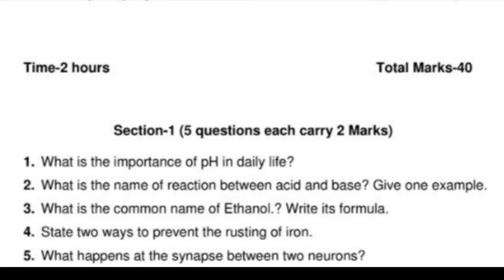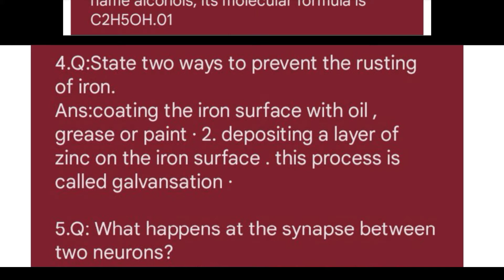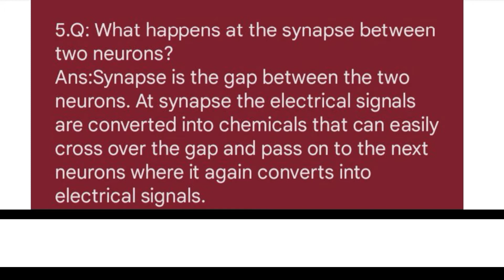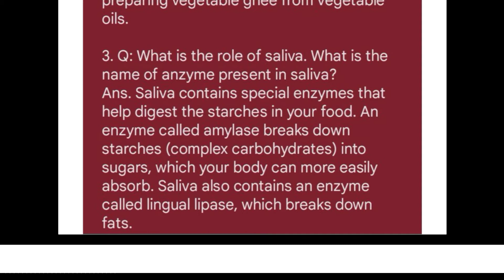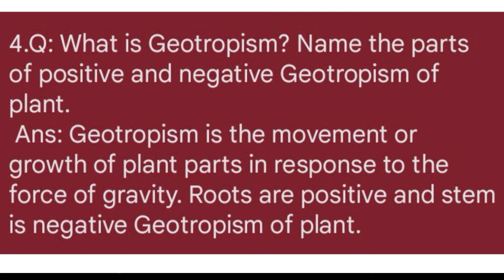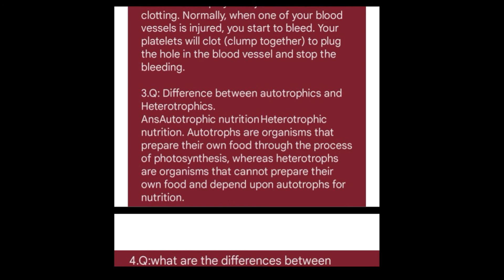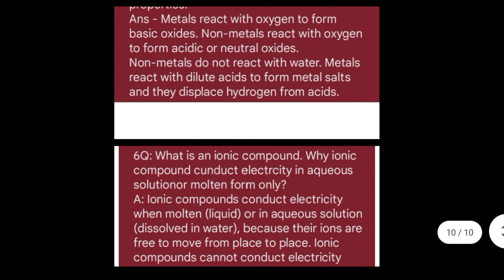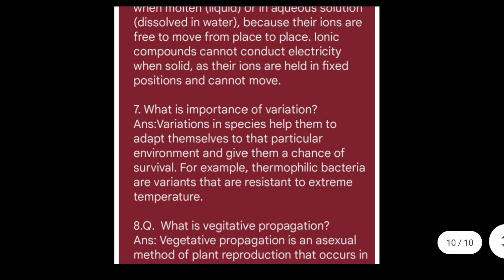science sample paper